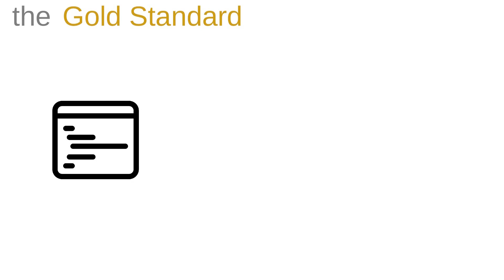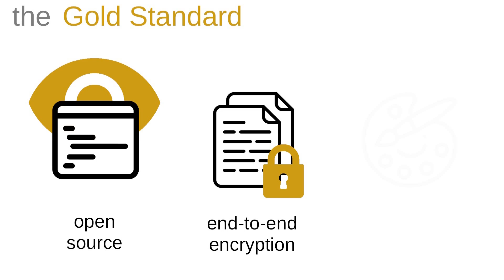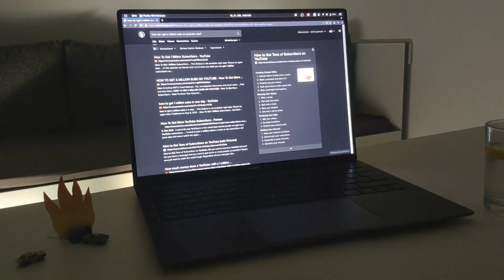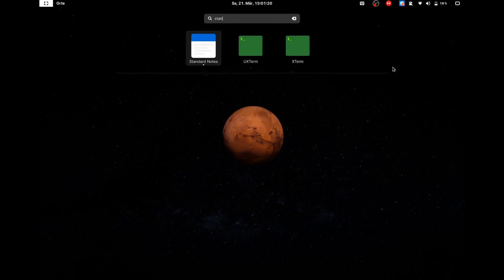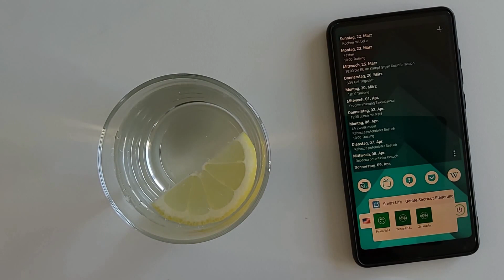How to have Digital Minimalism AND privacy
The accusations that I'm bought off by Big Broccoli are entirely fictional.

0:00 Intro
0:38 Addressing the false impression
1:22 My Gold Standard
2:42 Implementing this in my life
3:31 What's on my laptop
5:37 What's on my phone
6:49 Sponsor: Broccoli
7:20 Outro

Sorry for the poor audio quality. This is something I have to work on.

For my phone I'm currently using the not open source Nova launcher which I do not recommend.

✅  ICON SOURCES ✅

🎥 VIDEO SOURCES 🎥